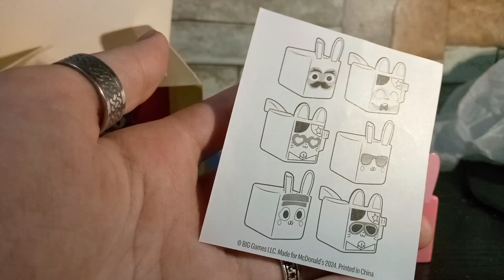Pet Simulator McDonald's Toy || MAY 2024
New McDonald's toy it's called "Pet Simulator" If you're not familiar what pet sim is. basically it's a Roblox game well you just have to grind coins etc just to hatch some cool pets and adorable pets..it's actually a fun game and I got addicted, but now I don't play it often like I used to do 💀 because it suddenly went famous. and kids are playing it.

So these animals are:

Maneki neko
Fun fact they're known as lucky cat or welcome cat, yeah basically good fortune. it will bring success to the business for the owner.
Shark
I'm not sure what pet is that I think it's an otter?
Rabbit
Maneki Neko

I have a cute keychain yay! I'm gonna put them in my bag, also I'm gonna visit a new country next month I'll upload videos! So Look forward to it! if you're reading this cuz more content! and probably a vlog too? it's been awhile since I've done some vlog vid.